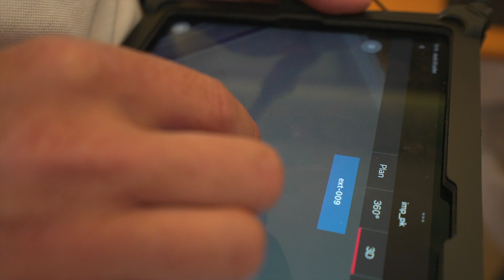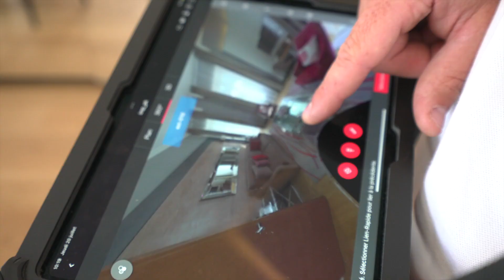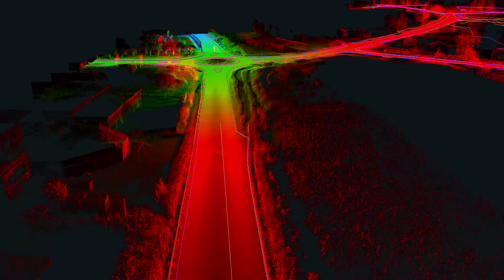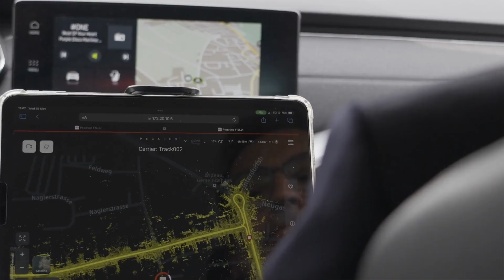How to Grow Your Business with Mobile Mapping: CARRIER Géomètres Experts - Success Story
This video features Philippe Carrier, a successful land surveyor from Haute Savoie, France. Philippe discusses how his business has grown from a one-person operation in 1999 to a 30-employee firm today, thanks to the adoption of mobile mapping technology, specifically the Leica Pegasus TRK Mobile Mapping System.Through the use of Leica Geosystems' innovative technology, Philippe's team has significantly reduced the time it takes to conduct detailed surveys, from three weeks to just a day and a half. This efficiency has allowed them to offer a level of service usually associated with much larger companies, giving them an edge over their competition.Philippe also speaks about the exceptional quality of data they can capture with the Leica Pegasus TRK and how it has enabled them to venture into new markets like highway and tunnel infrastructure assessments. The ease of use and safety provided by mobile mapping solutions have improved working conditions for his team and brought in new business opportunities.The video concludes with Philippe expressing his excitement for future advancements in mobile mapping technology and his continued partnership with Leica Geosystems. His story underlines the transformative power of mobile mapping technology in growing and expanding a business in the surveying industry.